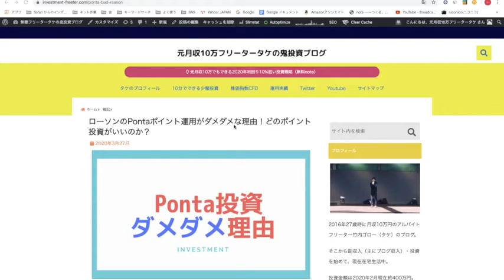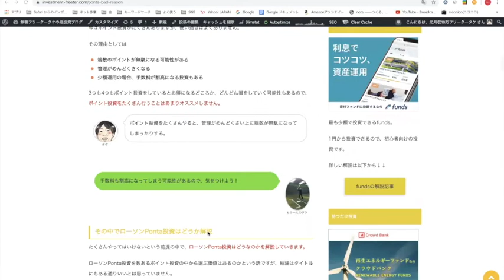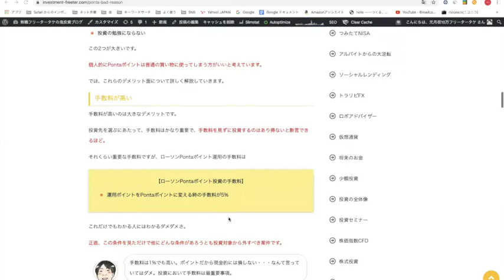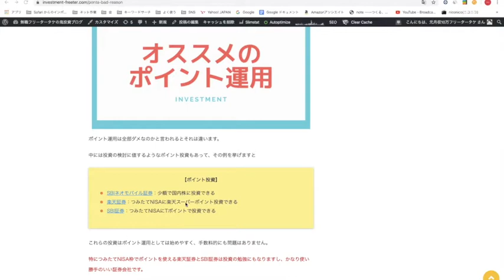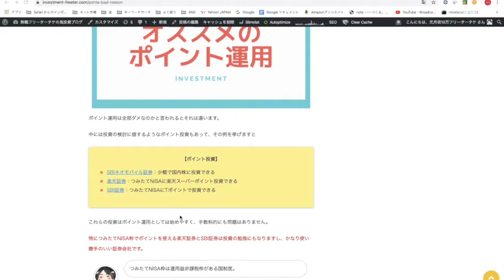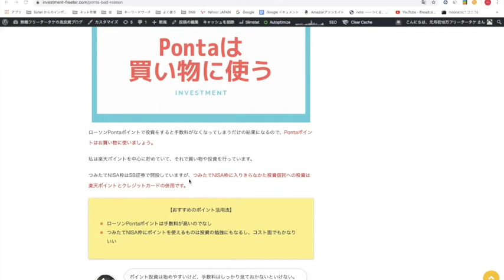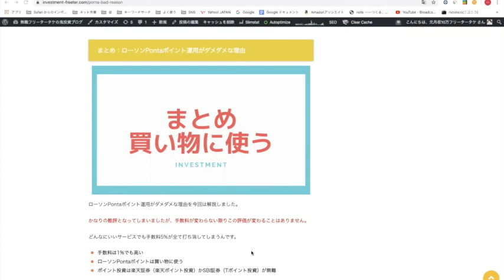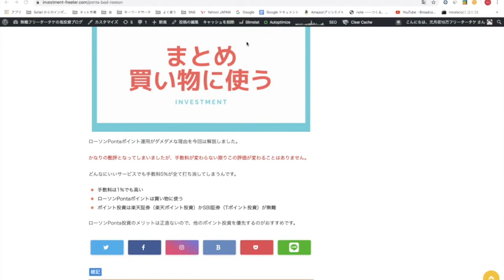ローソンのPontaポイント運用がダメダメな理由！どのポイント投資がいいのか？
元月収10万円フリーターが過去の副収入・投資経験から、情報を発信します。

①　副収入を作りたい人に役立つブログ記事

★A8.netやポイントサイトでセルフバックを獲得する全手順！

★セルフバックでお小遣いをゲットする方法とメリット

28歳まで月収10万円のフリーター

LINE@で副収入と投資情報を発信中
気軽にお願いします↓↓